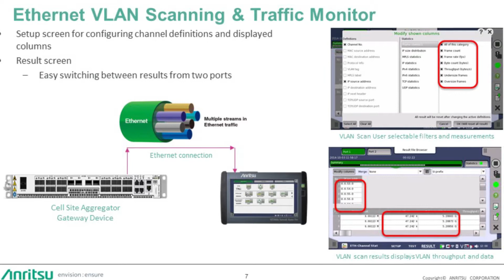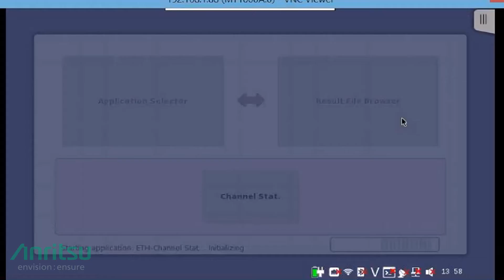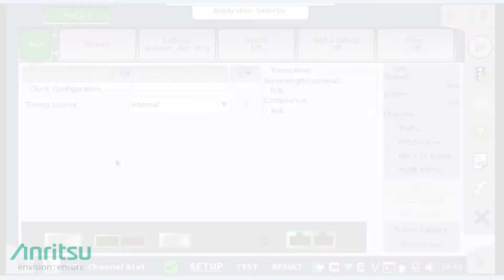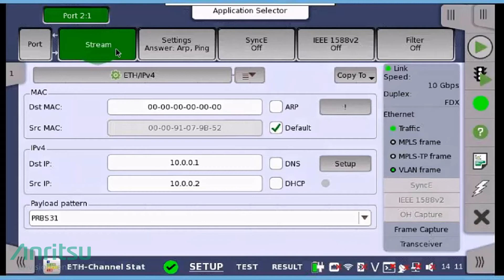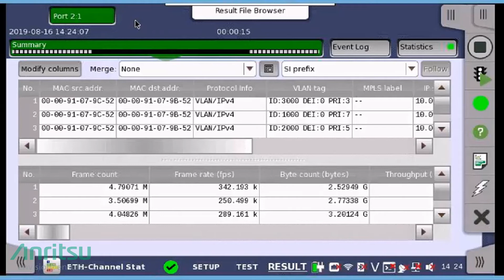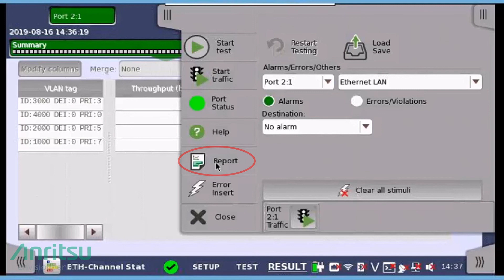Learn How to Perform VLAN Scan Test Using the Anritsu Network Master Pro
This video will take you through how to perform a backhaul test to verify the traffic coming from the central office (CO) to the site has been provisioned correctly.